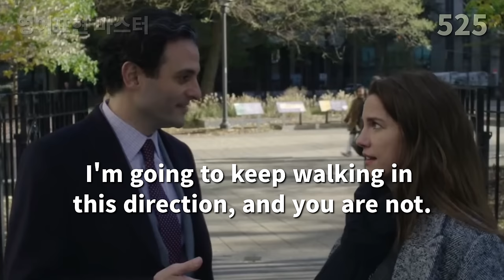미드영어표현 500장면 통합 2편 | 유용한 영어표현을 확실히 배워 보세요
30편의 미드로부터 깨끗한 음색의 유용한 표현 및 다양한 발음들을 청취할 수 있으며
기초 및 중급 표현을 통하여 영어 듣기 및 회화 능력이 향상 됩니다.
유용한 표현은 반드시 암기하셔야 하며, 반복해서 듣고 따라서 말해 보세요.

** 부득이한 사유로 부분적으로 많은 장면들을 삭제하였습니다.